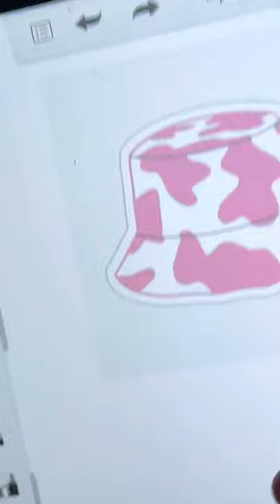Strawberry cow drawing shorts 🐮🍓